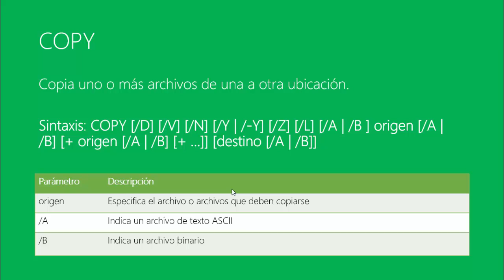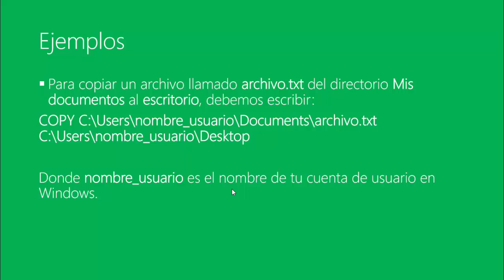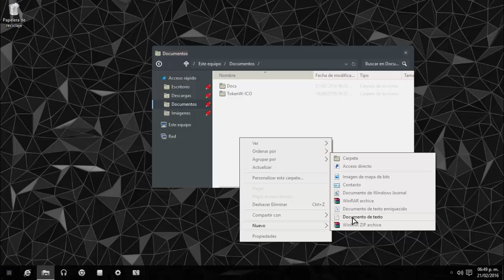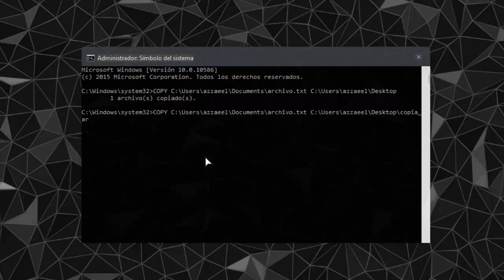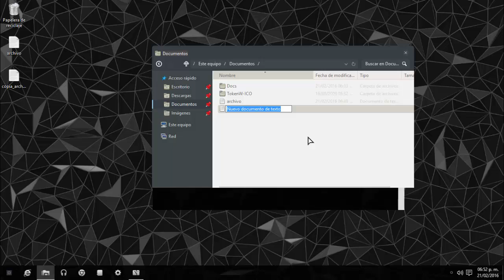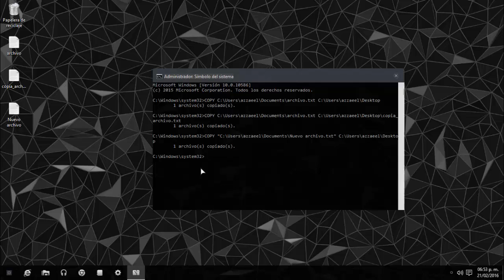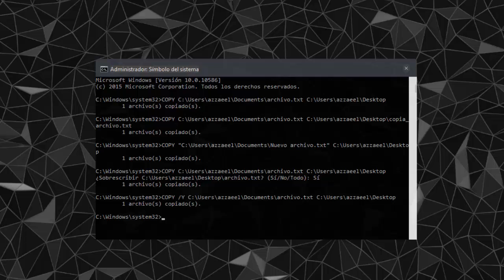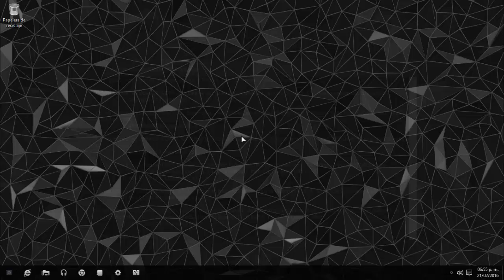COPY | Comandos del símbolo del sistema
Como utilizar el comando COPY en Windows. Este comandos nos ayuda a realizar copias de archivos y directorios en Windows.